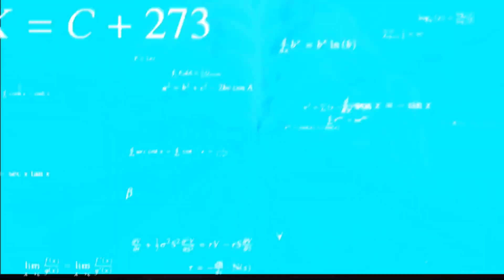આજ વધુ ઓવર એક્ટિંગ થઈ ગઈ 😂 Aaj vathiu over acting they gey😁